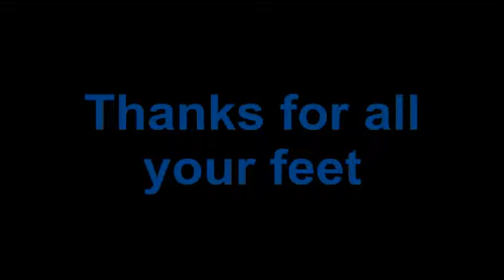Footloose Film Parody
Ever thought we don't give our feet enough time?